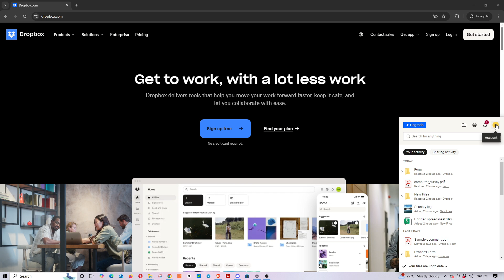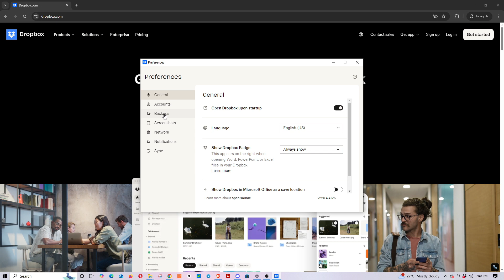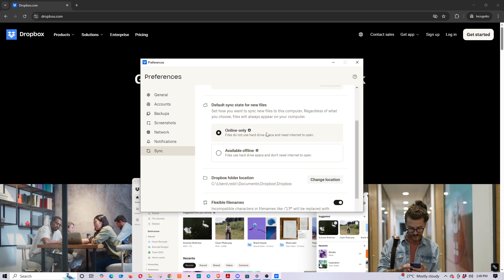How to Remove Dropbox Files From Computer Without Deleting Files [2025 Full Guide]